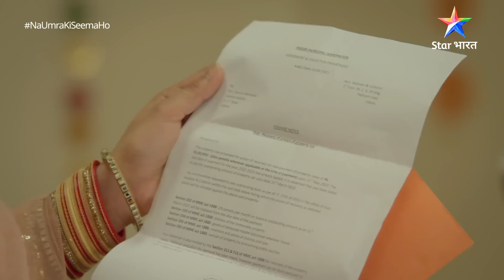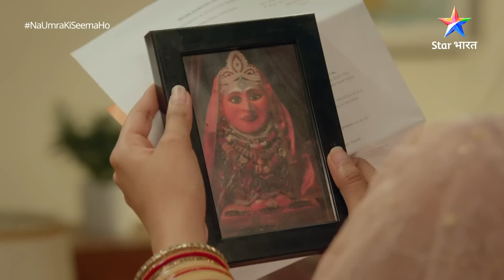Kaise Baahar Nikaalegi Vidhi Baalghar Ko Is Nayi Pareshaani Se?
Baalghar par aayi ek nayi museebat!
Kya Vidhi akele saamna kar paayegi is nayi pareshaani ka?

Jaanne ke liye dekhte rahiye NaUmraKiSeemaHo, Somvaar se Shukrvaar, raat 8 baje, sirf StarBharat par. Hamein Instagram, Facebook aur YouTube par follow kariye aur judde rahiye apne manpasand kirdaaron ke saath.

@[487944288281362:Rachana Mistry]